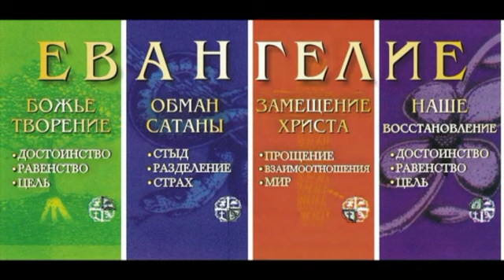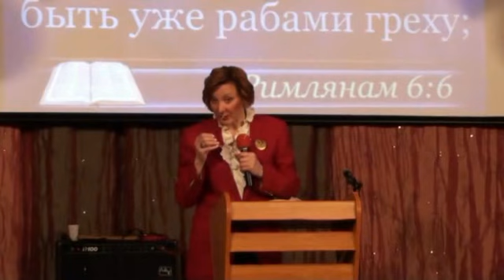Наталья Щедривая. Искупление, часть 2